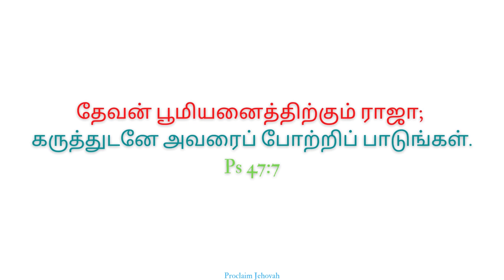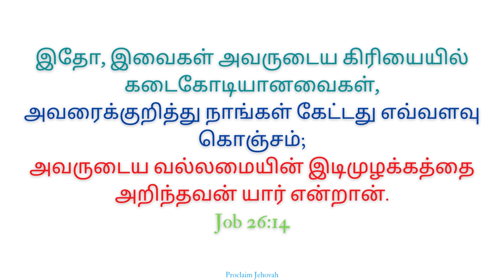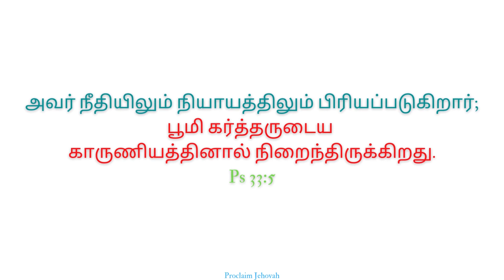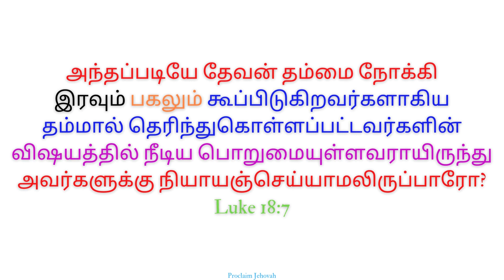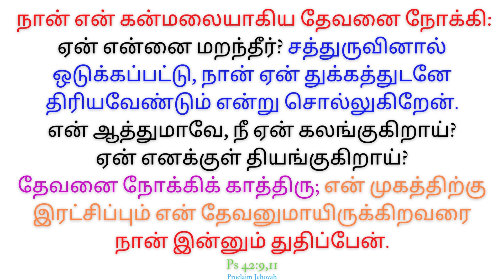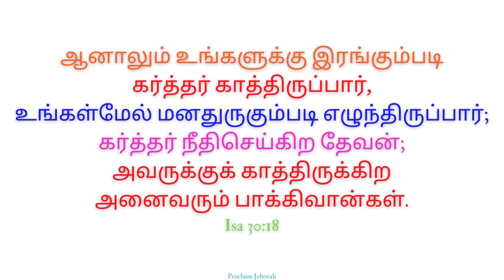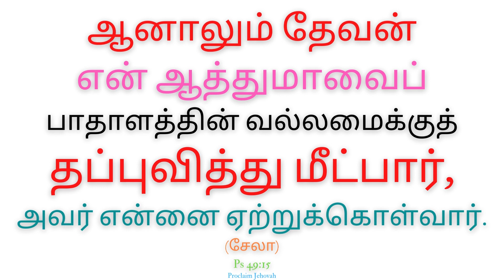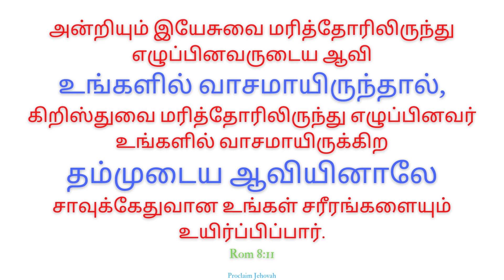Worship Songs | Alwin Thomas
உம்முடைய வசனம் என் கால்களுக்குத் தீபமும், என் பாதைக்கு வெளிச்சமுமாயிருக்கிறது. ~ Psalm 119:105

கட்டளையே விளக்கு, வேதமே வெளிச்சம், போதகசிட்சையே ஜீவவழி. ~ Proverbs 6:23

1) எண்ணிடலங்கா ஸ்தோத்திரம் 00:00
2) கர்த்தருக்குக் காத்திருப்போர் 06:31
3) இன்னும் துதிப்பேன் 14:37